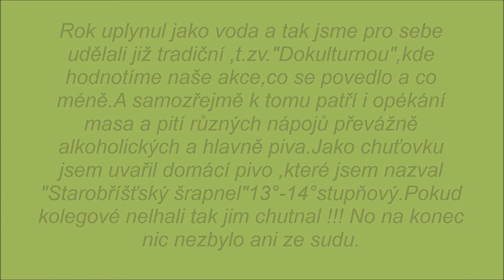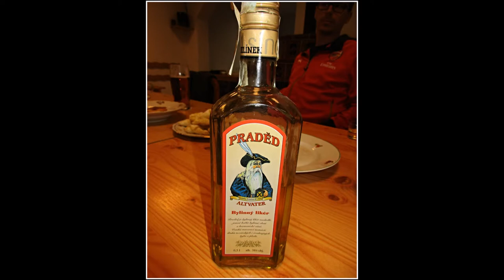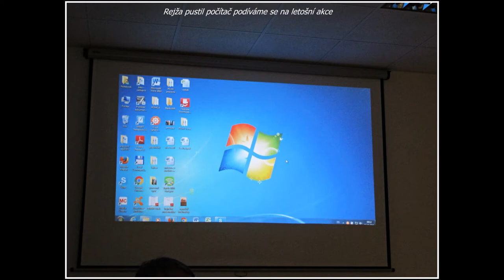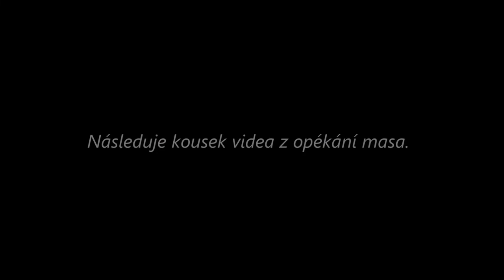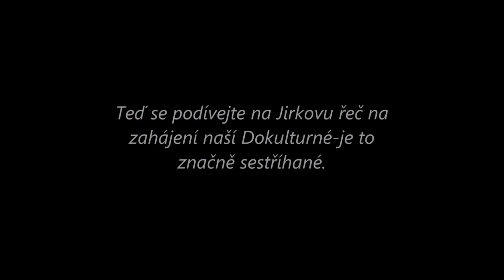Čterácká Dokulturná 2016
Tradiční bilancování uplynulých akcí v roce 2016